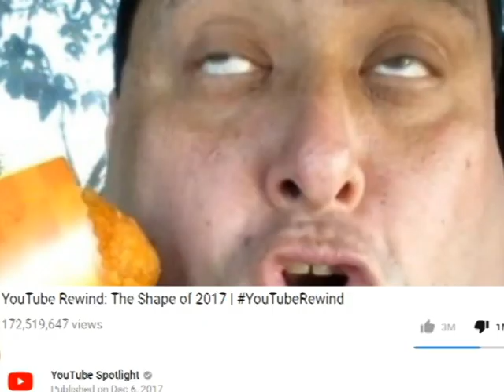Epic Movie Pitch